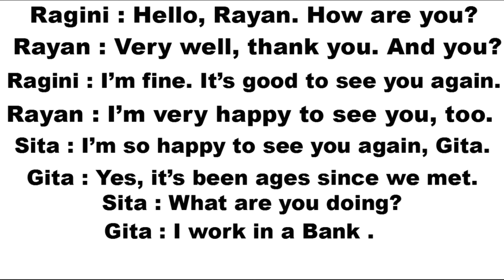start english conversations 2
education and business
easy to learn english then speak.

Keep watching this video over and over again. If you have any dought then ask me in the comments section or else write in WhatsApp in your comfortable